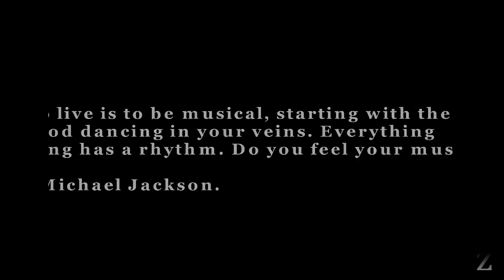MICHEAL JACKSON TRIBUTE IISPEED PAINTII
This video is an tribute to Micheal Jackson THE KING OF POP.  We are called the DECIPHER CREW.  Hope you Like it. PLease do add your comments.